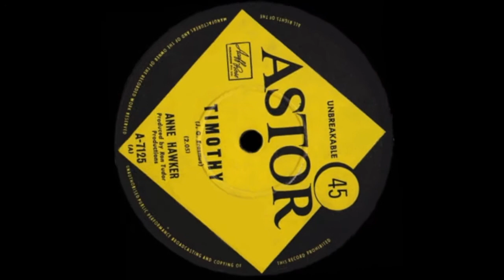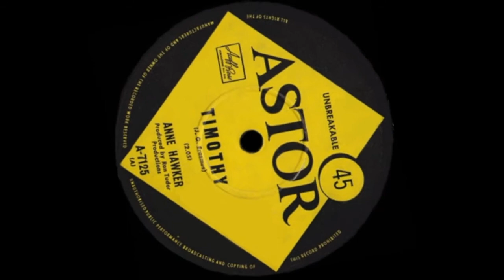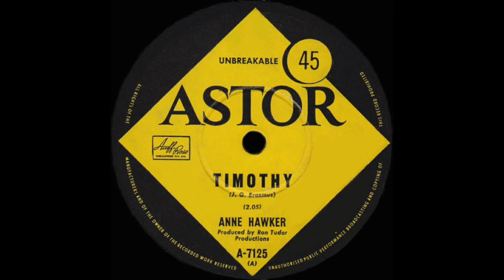Timothy – Anne Hawker (Stereo)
Extracted Audio Remix.

In 1968 Anne recorded this fast-paced cover of a song originally released by the South African group, ‘Four Jacks and a Jill’.

Her single received a fair share of airtime in Melbourne, staying on that city’s chart for 20 weeks. But, for unknown reasons, it failed to break into the Go-Set pop newspaper’s national top 40 (at the time, the only singles listing being compiled on an Australia wide basis).

Despite that charting oversight, a later analysis of record retail sales, by the subscription only ‘Kent Music Report’, confirmed that the mono mixed disc had actually peaked at the national #32 position.

Anne’s husband, Johnny (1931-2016) provided backing vocals on this track.

Highest chart position: #6 (Melbourne)